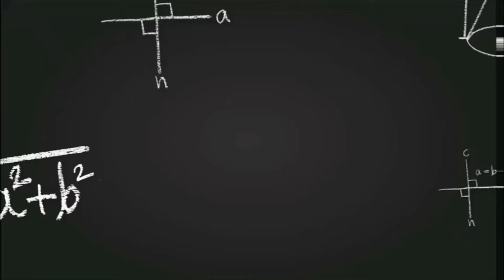La cara frontal de una tienda de campaña es un triángulo isosceles Teorema de Pitagoras - SenodeX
Hey!

Te dejo por aquí este video de aplicación del teorema de Pitágoras, espero sea de gran ayuda.

Problema:

La cara frontal de una tienda de campaña es un triángulo isósceles cuya base mide 1,6 metros y cada uno de los lados iguales mide 170 centímetros. Calcula la altura en centímetros de esa tienda de campaña.

Espero sea de gran ayuda, salu2 para todos.

¡Saludos!